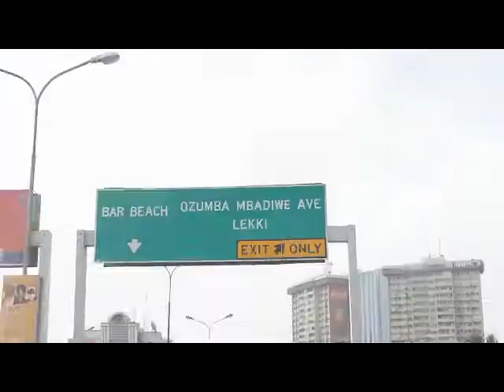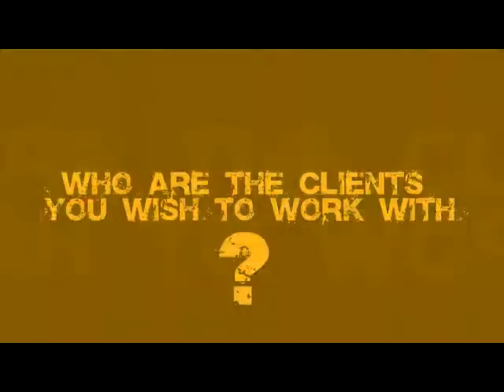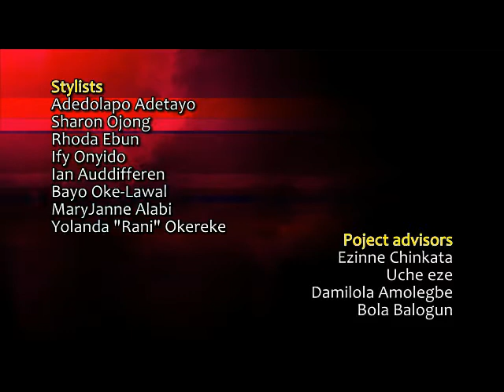The Making Season 2 Episode 3 Chechi Arinze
Season 2 Episode 3 with Chechi Arinze on The MAKING